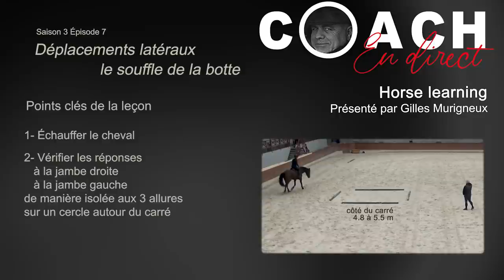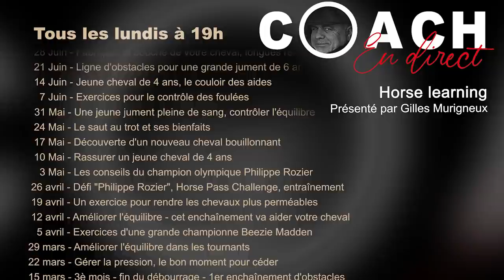COACH EN DIRECT Déplacements latéraux, le souffle de la botte.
Dans cette vidéo vous allez découvrir l'importance du souffle de la botte. Comment rendre son cheval plus réceptif aux jambes et certains points indispensables pour des déplacements latéraux bénéfiques à la souplesse et l'élasticité de votre cheval.